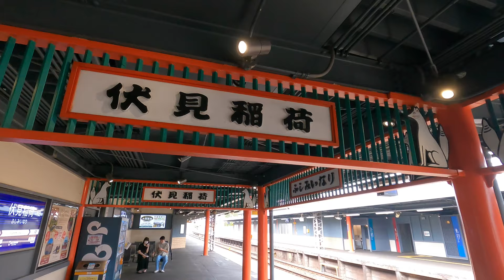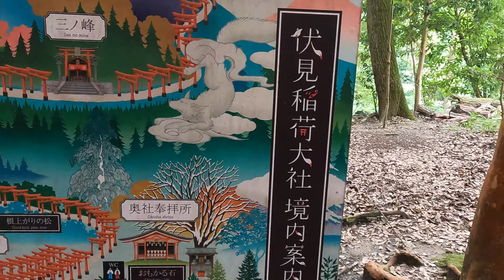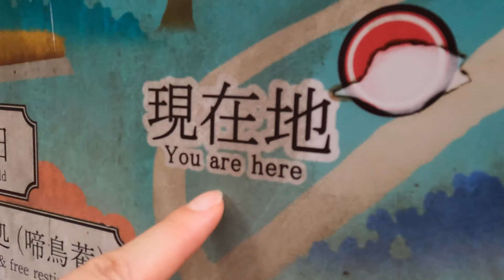[4K]Fushimi Inari Taisha Shrine | Walk from a train station- Kyoto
●Fushimi Inari Taisha Shrine Website (English)

●Camera🎥
 GoPro9

・SHEAR this video with your friends
・Leave us a warm & heartfelt COMMENTS